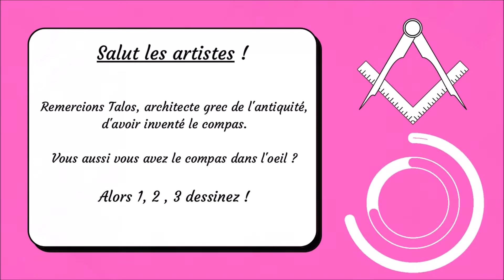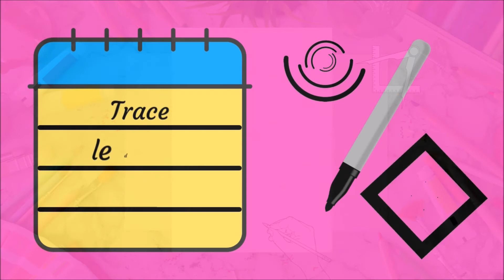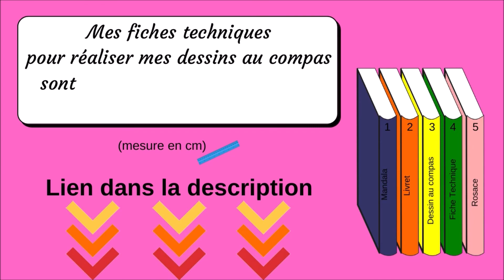📐 Comment Diviser un Cercle en 12 parties égales au Compas [TUTO Dessin au Compas 297]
Comment diviser un cercle en 12 parties égales au compas.

          🎁 *Temu* 🎁